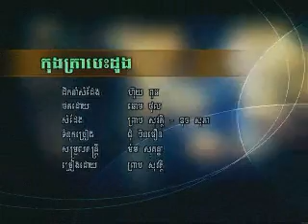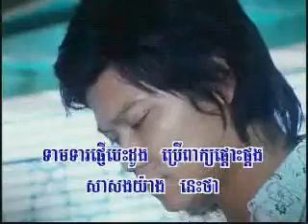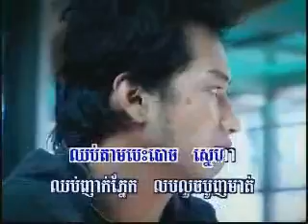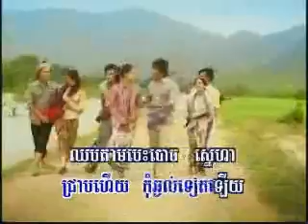Kong Tra besdoung